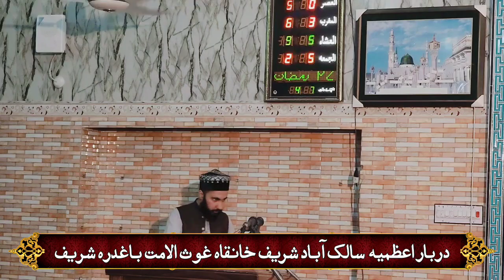Pir Sultan Sarkar|Pirzada Faizan Azam|Mehfil-E-Paak|Shab E Qadr 2023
محفل پاک شبِ قدر
حضور الحاج فقیر پیر سلطان سرکار  اور پیرزادہ محمد اعظم اکٹھے  کلام پڑھتے ۔۔
سوشل میڈیا ٹیم درباراعظمیہ رحیمیہ سالک آباد شریف حسن ابدال ضلع اٹک ۔
The celebration of the Holy Night of Qadr
 Huzoor Alhaj Faqir Pir Sultan Sarkar and Pirzada Muhammad Azam recite the kalam together.
 Social Media Team Darbara Azmiyya Rahimiya Salikabad Sharif Hasan Abdal District Attock.